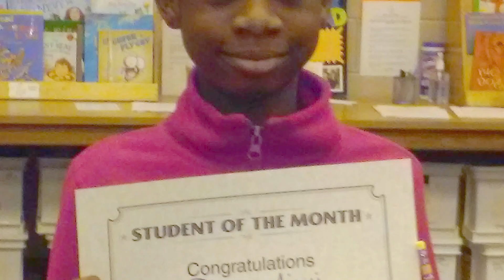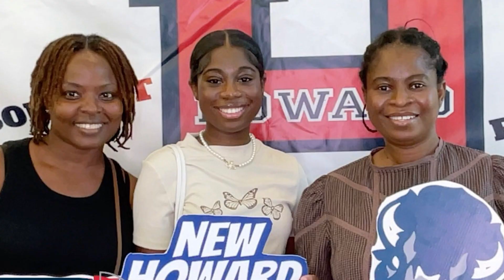BBBS of Metro ATL 2023 Outstanding Graduate Sharon Ajayi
Big Brothers Big Sisters of Metro Atlanta Legacy Awards 2023 Outstanding Graduate, Sharon Ajayi